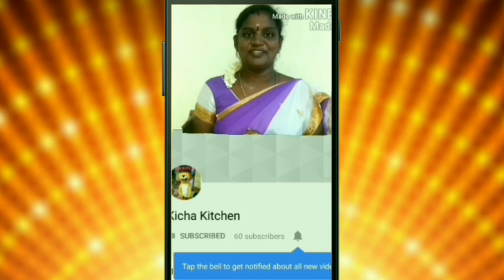தீபா பிறந்தநாளை Sweet உடன் சொல்லலாமே வாங்க in Tamil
Hello viewers today we are going to make "RavaKesariரவாகேசரி" The required items for "RavaKesariரவாகேசரி"

1. Rava
2. Sugar
3. Ghee
4. Cashew grapes
5. Cardamom

I hope you enjoye my preparation "RavaKesariரவாகேசரி" "please follow this method to make deliciois "RavaKesariரவாகேசரி"